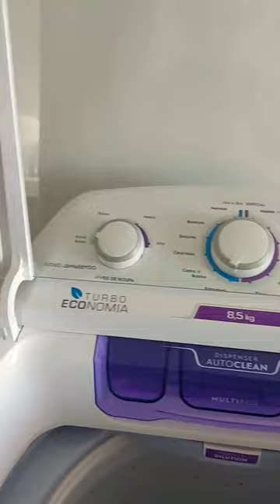Máquina Electrolux Jet&Clean 8,5kg (LAC09)